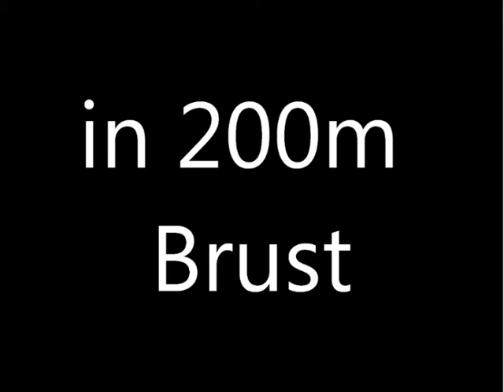Emil - 200m Brust in Görlitz.mpg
Hier seht ihr die Videos, die bei Wettkämpfen gedreht wurden.

Ich würde mich um Kommentar, Likes und Abos sehr freuen.